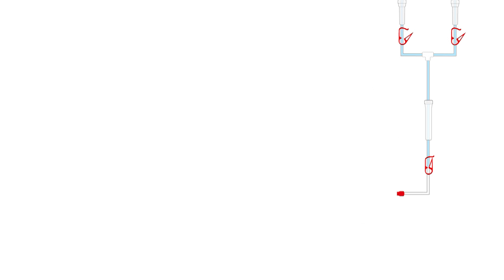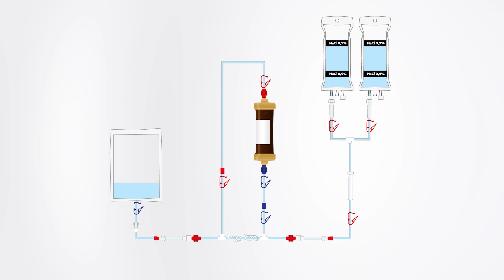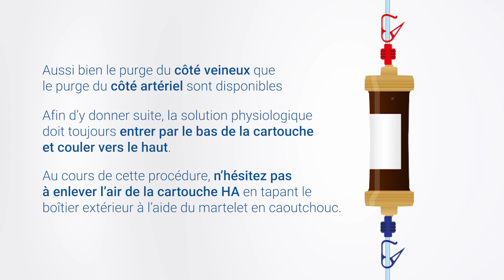2 Jafron Tutorial Purge